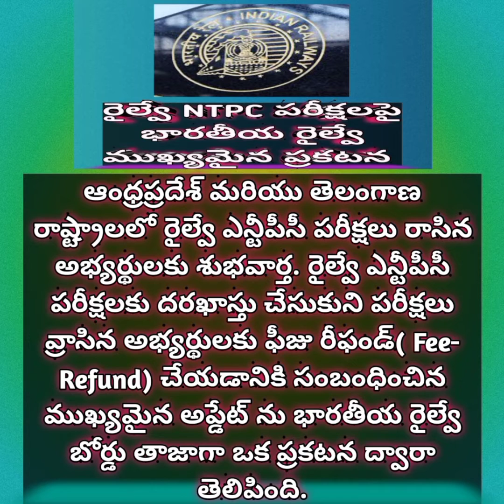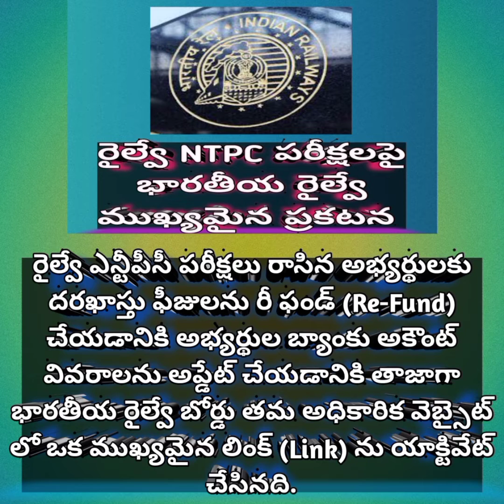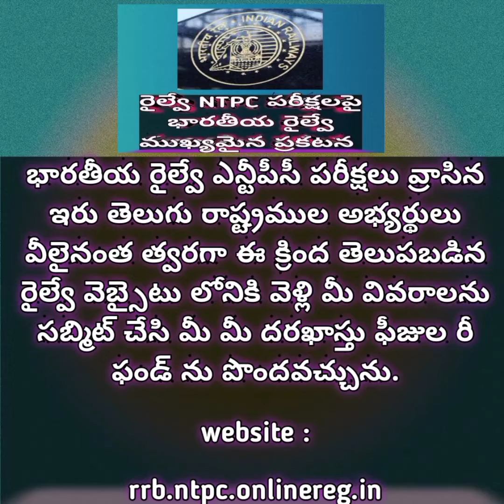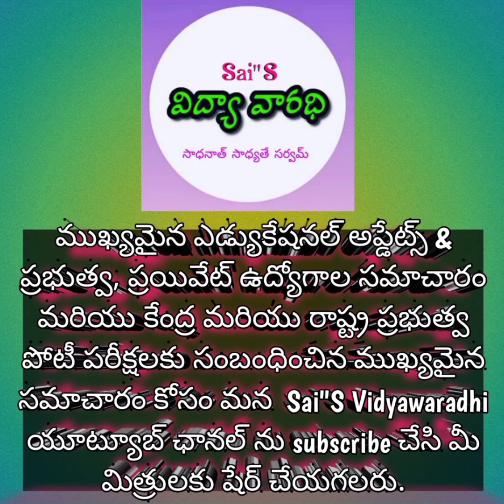RRB NTPC EXAMS FEE REFUND UPDATE 2021,,, Latest Railway Exams Update,, Pls Share..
ఈ సమాచారం కొరకు ఈ క్రింది BLOG ద్వారా కూడా తెలుసుకోవచ్చు.

BLOG ADDRESS :

Vidyawaradhi. blogspot. com